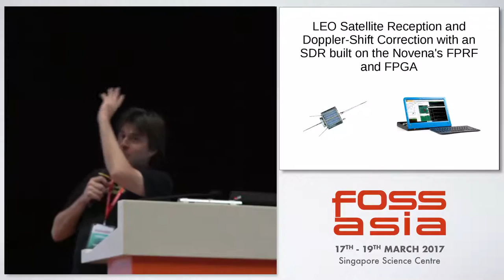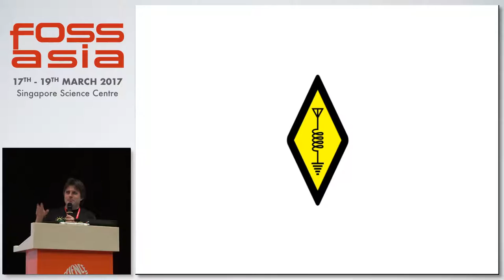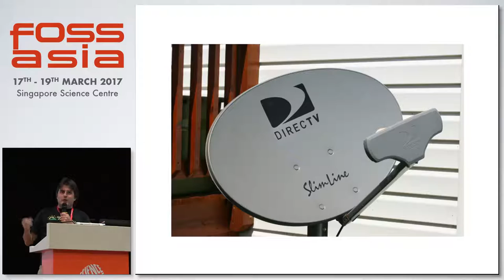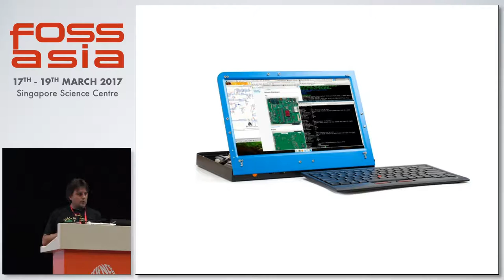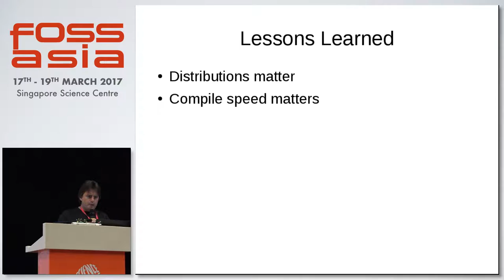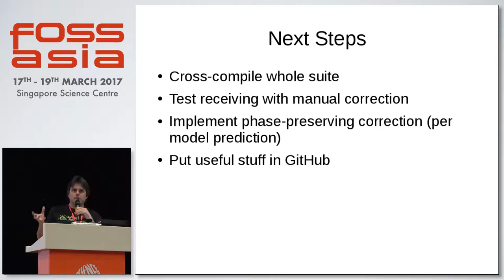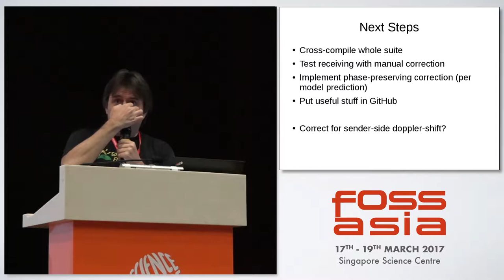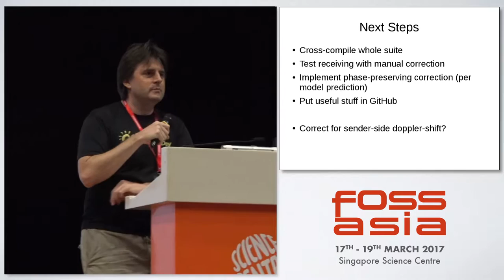LEO Satellite Reception and Doppler-Shift Correction - Roland Turner - FOSSASIA Summit 2017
LEO Satellite Reception and Doppler-Shift Correction with an SDR built on the Novena's FPRF and FPGA

Speaker(s): Roland Turner

Abstract:
Low Earth Orbit (LEO) satellites cross the sky fast enough that Doppler-shift often has to be corrected for in order to sustain communication. In this talk I describe my efforts to make use of the Novena's Field-Programmable Radio-Frequency (FPRF) and Gate Array (FPGA) components in combination with various open source Software Defined Radio (SDR) front-ends to receive UHF downlinks and to perform phase-preserving Doppler-shift correction in real-time.

(Type: Talk | Track: Open Tech | Room: Annexe Hall (Ground Floor))